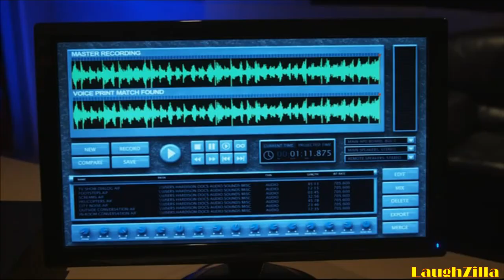Leverage: Eliot In The Studio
Clips of Eliot from "The Studio Job"

I like all things Leverage, but I especially like the character of Eliot Spencer. Also a big fan of Christian Kane.